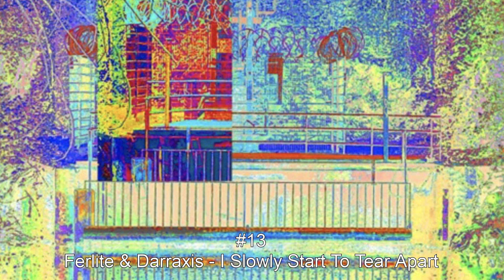SoapTV Recommends EP #3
decided to go real underground for this one... enjoy :)